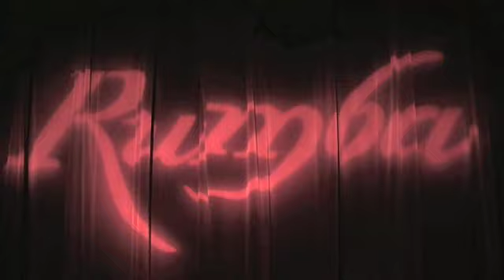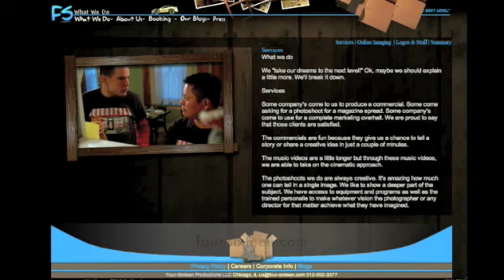T Taylor Birthday Party @ Rumba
Mr. T. Taylor celebrating his birthday with family and friends @ Rumba in Chicago.